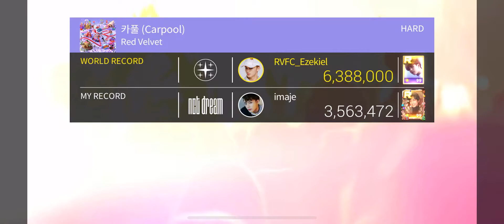[SSM] Red Velvet - Carpool 🚗 Hard All Perfect